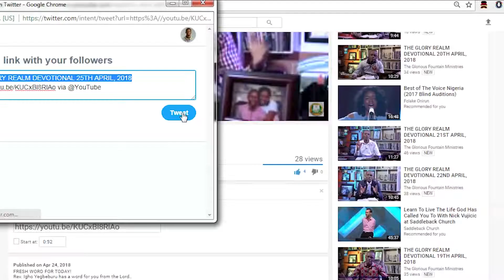THE GOSPEL OF JOHN 19:14-22 |THE GLORY REALM DEVOTIONAL | 30TH NOVEMBER 2018